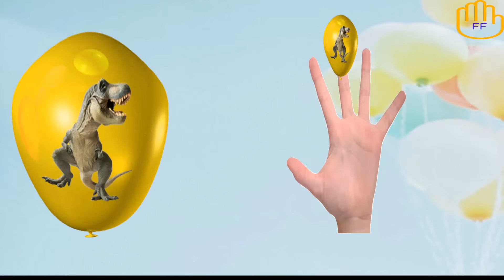Colors Dinosaurs Balloons Finger Family | Colours Balloons Finger Family Nursery Rhymes Collection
Colors Dinosaurs Balloons Finger Family and Colours Balloons Finger Family Nursery Rhymes Collection